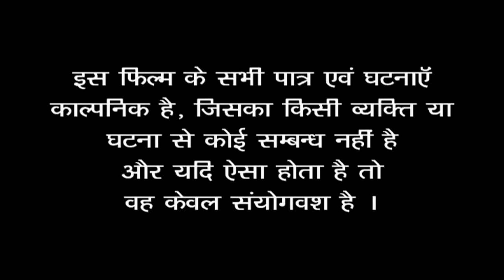NEIGHBORHOOD | Illegal Love Epi -15 | Hindi H D Movie | Entertainment First Recommended